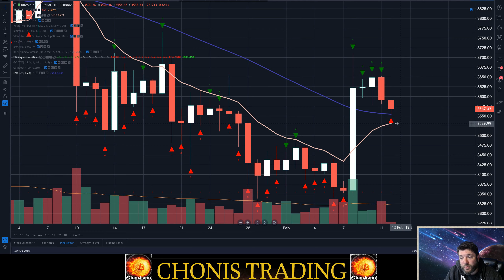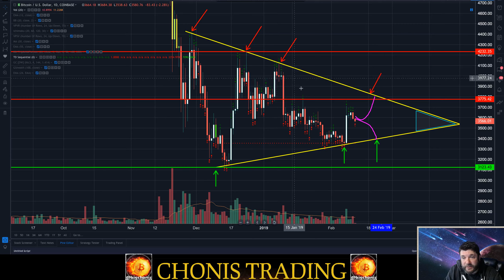$BTC update on daily bitcoin candle 2/11/19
Talking Bitcoin and all things Crypto